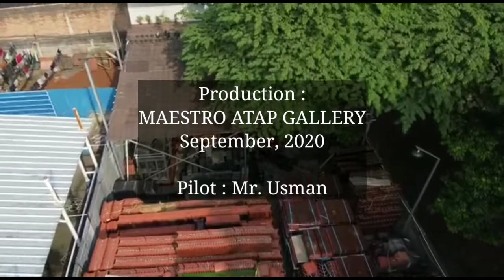AERIAL VIEW, Daily Activity MAESTRO ATAP GALLERY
Kegiatan kami sehari-hari tercermin pada Aerial Video yang bisa disaksikan ini.

Loading, Discharging dan Delivery adalah kegiatan reguler kami di salah satu gudang MAESTRO ATAP GALLERY yang berada di Jakarta Selatan ini.

Selamat menyaksikan.. 😎😎😎

Untuk info mengenai produk dan kebutuhan produk bisa WA 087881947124